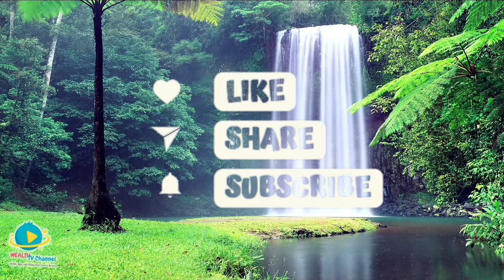financial motivation part 1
Financial motivation refers to the drive or incentive that comes from the desire to achieve financial success, security, and independence. This type of motivation can be a powerful force that drives individuals to work hard, take calculated risks, and make strategic decisions to improve their financial situation.

Financial motivation can take many forms, from the desire to build wealth and accumulate assets to the need to pay off debt or achieve financial stability. It can also be a source of motivation for entrepreneurs, investors, and anyone looking to build a successful career or business.

However, financial motivation is not just about making money. It's also about using money as a tool to achieve one's goals and aspirations, whether that's traveling the world, buying a home, starting a family, or pursuing a passion.

At its core, financial motivation is about taking control of one's financial future and making intentional choices that can lead to greater wealth, security, and freedom. It requires discipline, hard work, and a willingness to take calculated risks, but the rewards can be immense. With the right mindset and a commitment to success, anyone can achieve financial freedom and build the life they truly desire.